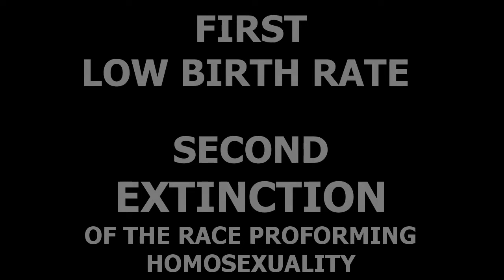THE TRUTH ABOUT HOLLYWOOD AND THE SCHOOL SYSTEM. 02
THANKS FOR ANY SUPPORT.
PEACE & BLESSINGS.